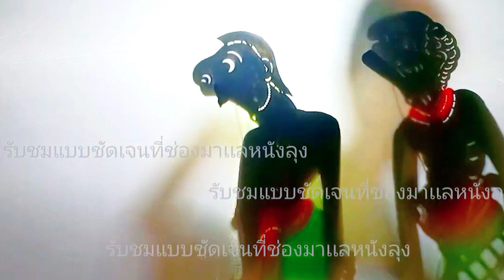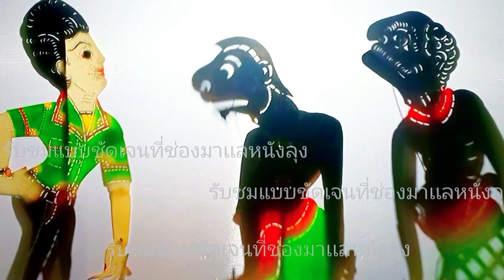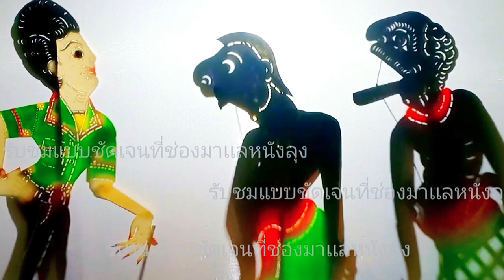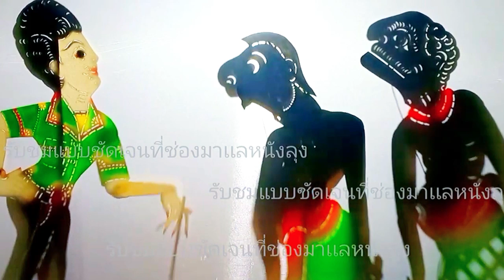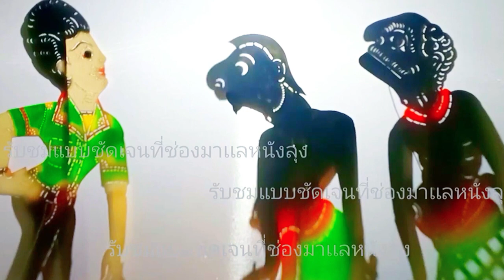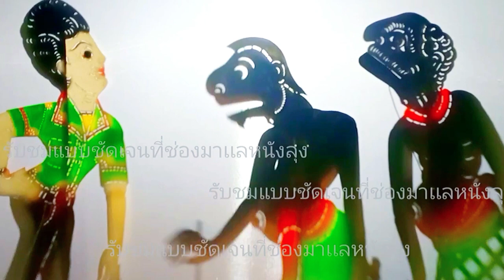หนังตะลุงมุขเด็ดขำกลิ้ง ตอน ตอบให้มันตรงประเด็นสิ